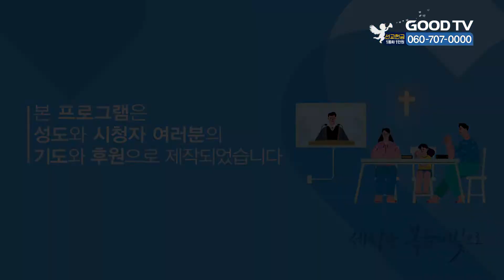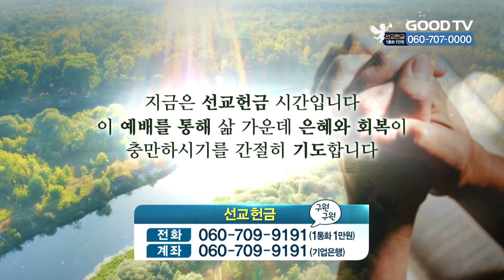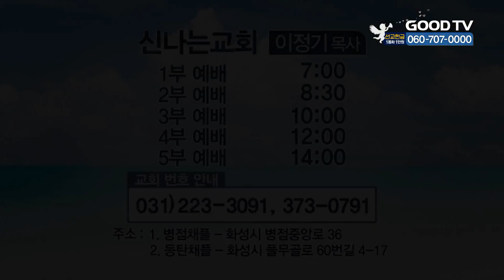믿음으로 사실을 이기며 삽시다 | 신나는교회 이정기 목사 설교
믿음으로 사실을 이기며 삽시다

* 시청방법
- IPTV: KT Olleh TV 234번, SKB Btv 303번, LG U+ 273번
- 위성TV: KT 스카이라이프 186번
- 케이블: Btv 케이블 224번, LG헬로비전 289번, 딜라이브 303번,